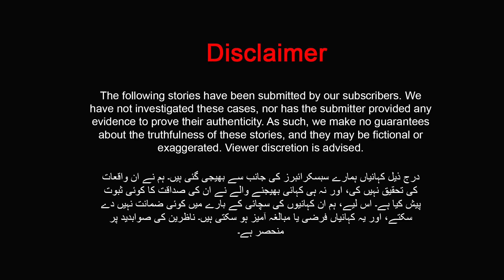Lahore ki asaib zada lal haveli | Urdu Horror Story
Lahore ki asaib zada lal haveli | Urdu Horror Story | khofnak kahaniyan | jinnat ka waqia
Embark on a riveting and immersive journey into the mysterious realms of horror, paranormal mysteries, and intriguing conspiracy theories with Taha Viceroy. As you traverse through the uncharted territories of the unknown, join our community inspired by the captivating storytelling prowess of renowned content creators like Fing, SR PAY, Real Hit, BeerBiceps, Ranveer Allahbadia, and TRS Clips. Our channel invites you to experience bone-chilling horror podcast sessions in Hindi, Bengali, and English, where each episode takes you deep into the heart of spine-tingling narratives. Dive into animated tales of the paranormal, expertly crafted to send shivers down your spine, and explore the darkest corners of conspiracies through in-depth documentaries that blur the lines between reality and the supernatural. Whether you're drawn to scary stories narrated in Hindi, Urdu, or animated nightmares, Taha Viceroy is your go-to destination for a diverse range of thrilling content. Each upload is meticulously designed to captivate and challenge your perceptions, making Taha Viceroy the ultimate gateway to spine-tingling, mind-bending experiences that push the boundaries of reality. Join us as we delve into horror stories in Hindi, Urdu dream stories, and the most horror audio story in Hindi, redefining the very essence of fear and fascination. Welcome to a realm where truth is often stranger than fiction, and witness firsthand the fusion of mystery and the supernatural.